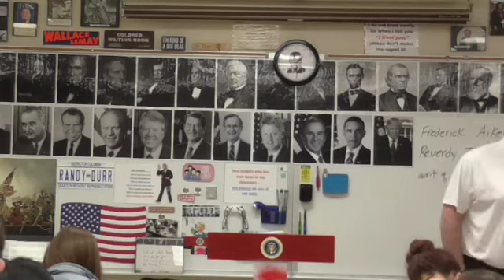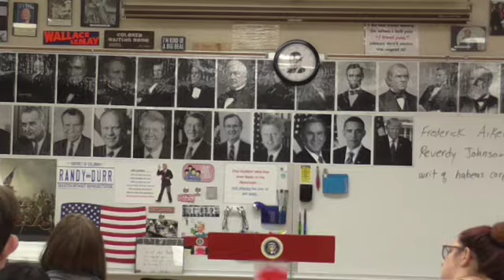01 LALR 2